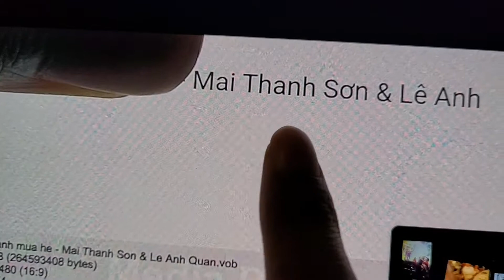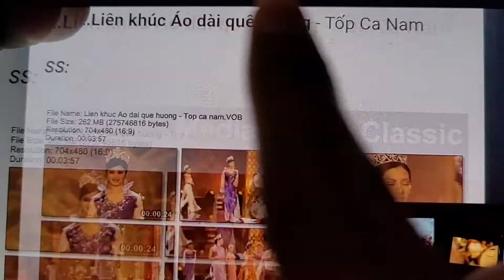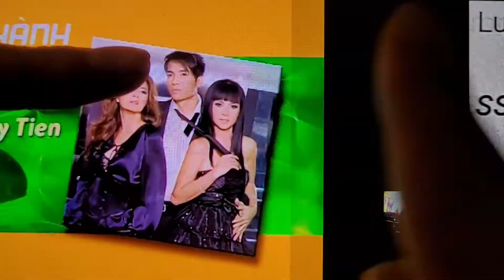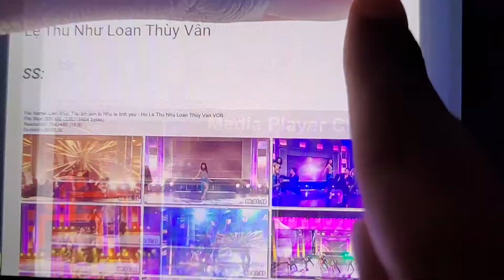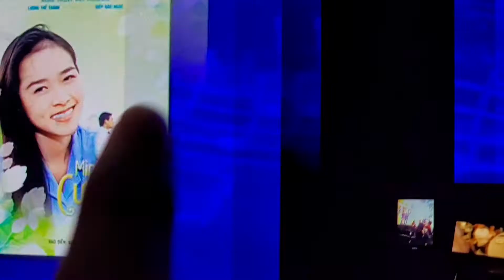April 2, 2022